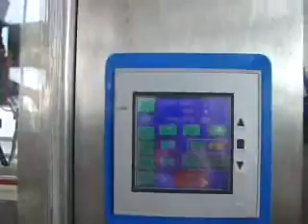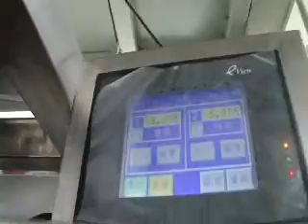Particles rice packaging machine